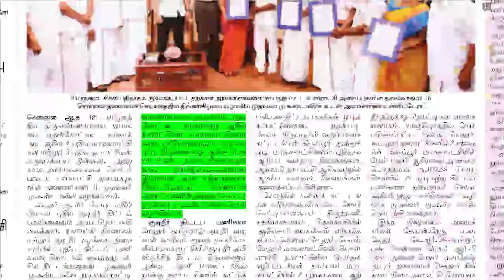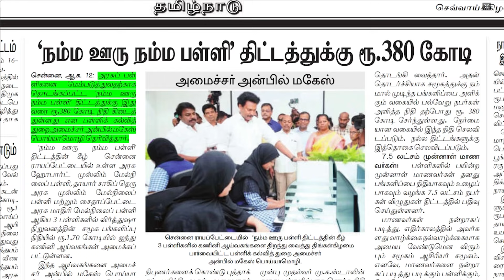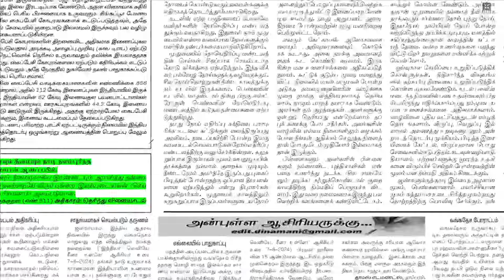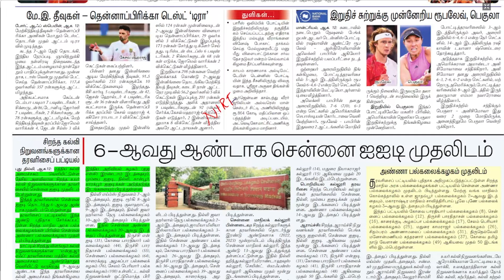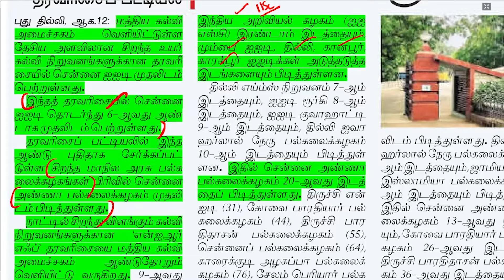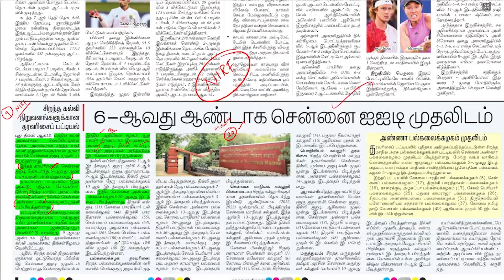NEWS Paper Reading | தினமணி | 13.08.2024 | Suresh IAS Academy.